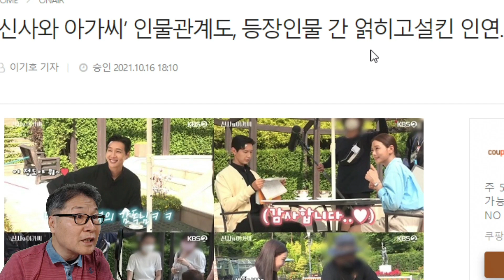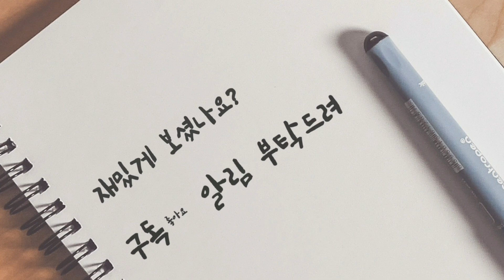임영웅 OST 신사와 아가씨, 믿기 어려운 반전스토리 모음! "진짜여, 가짜여?"(feat. 미스터트롯 미스트롯2 단독쇼) 뉴스장터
임영웅 OST 신사와 아가씨, 믿기 어려운 반전스토리 모음! "진짜여, 가짜여?"